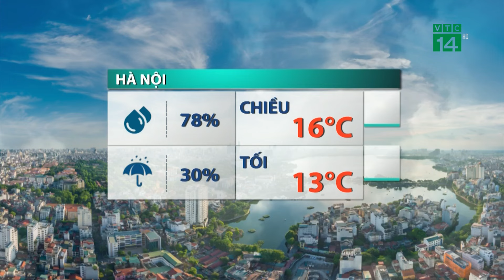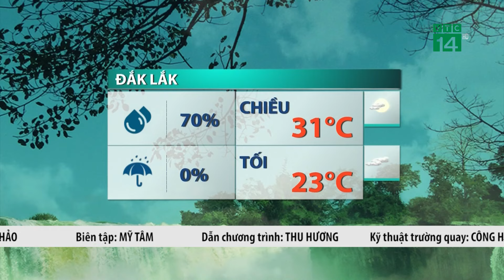Thời tiết hôm nay 01/03/2024:Bắc Bộ, KKL tăng cường, tiết trời rét | VTC14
VTC14 |! Trong ngày đầu của tháng 3, không khí lạnh đã được tăng cường xuống các tỉnh miền Bắc, tại đây sẽ tiếp tục duy trì tình trạng nhiều mây, có mưa, mưa nhỏ rải rác, trời rét, có nơi rét đậm, rét hại. Nền nhiệt giảm sâu sẽ còn tiếp tục duy trì trong ngày mai, chính vì vậy sự chênh lệch nhiệt độ giữa ngày và đêm không cao, ban ngày nhiệt độ cao nhất cũng phổ biến chỉ từ 13-16 độ C.